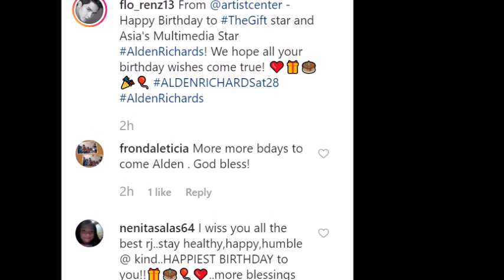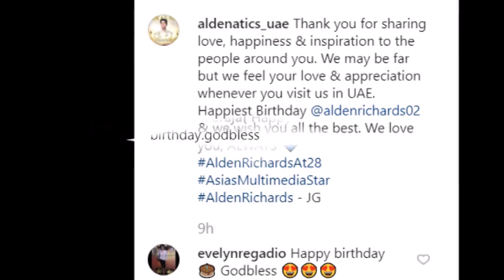ALDEN RICHARDS, INULAN NG PAGBATI SA SOCIAL MEDIA